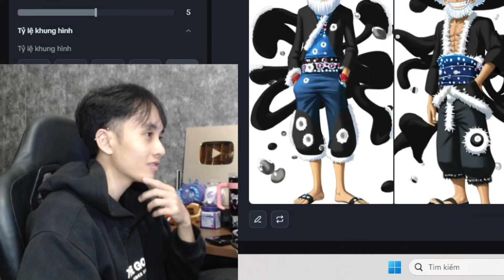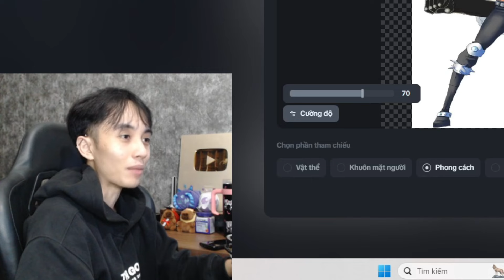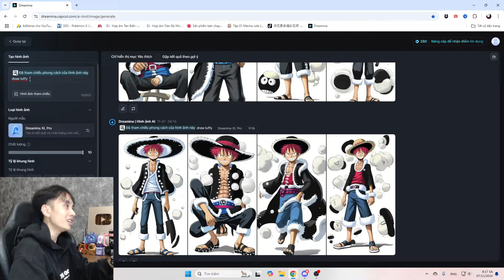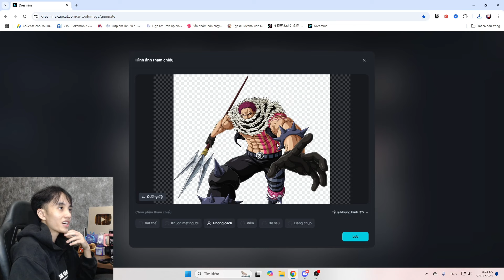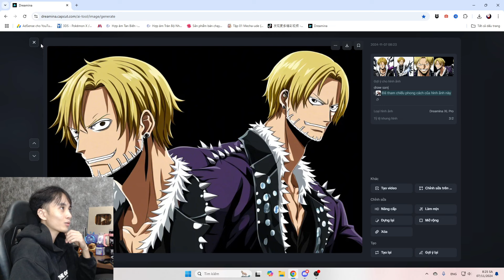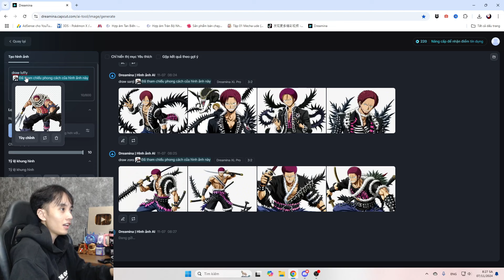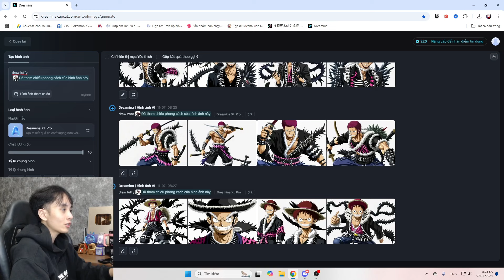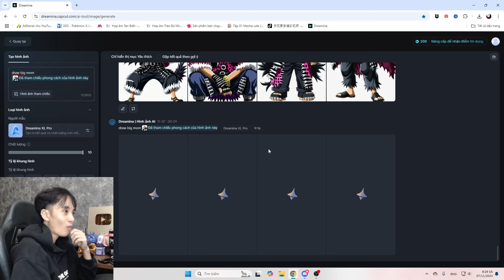2 CÁ HỢP THỂ TẤT CẢ NHÂN VẬT ONE PIECE VỚI VUA BỘT BẰNG CÔNG NGHỆ AI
2 CÁ HỢP THỂ TẤT CẢ NHÂN VẬT ONE PIECE VỚI VUA BỘT BẰNG CÔNG NGHỆ AI